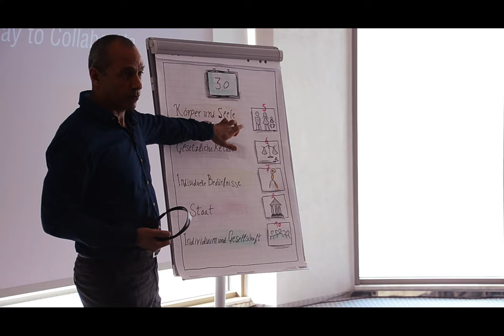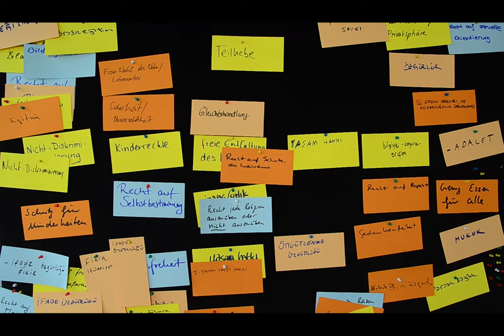Türk-Alman Medya Semineri 2017 / Deutsch-türkisches Medienseminar 2017